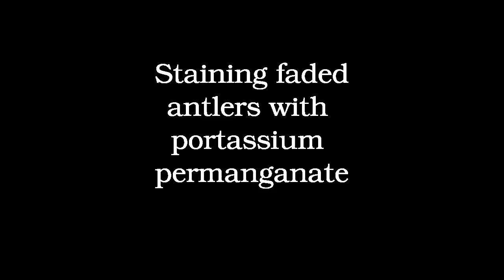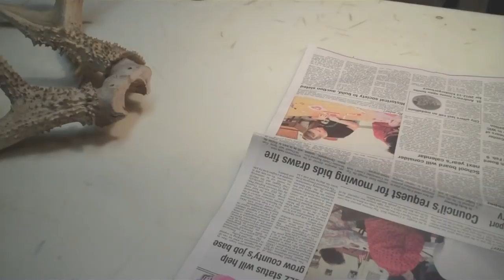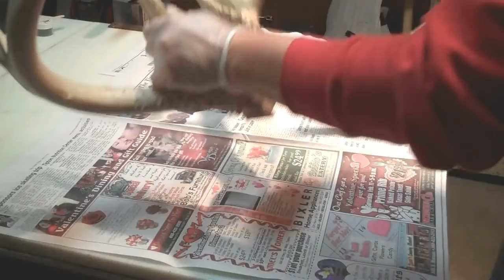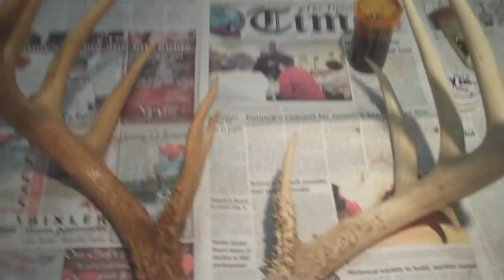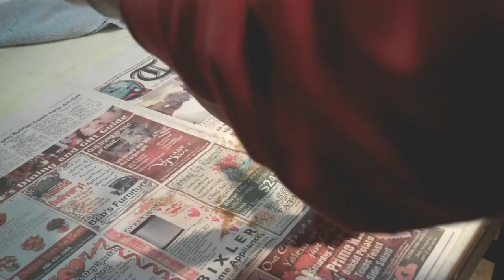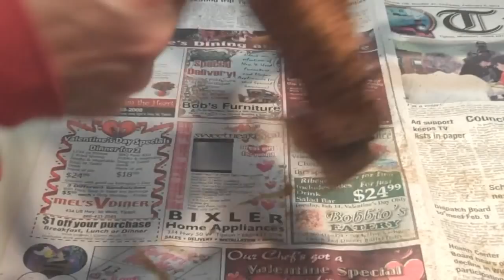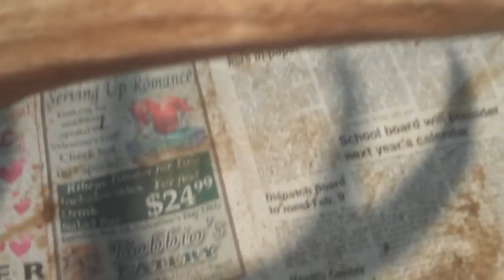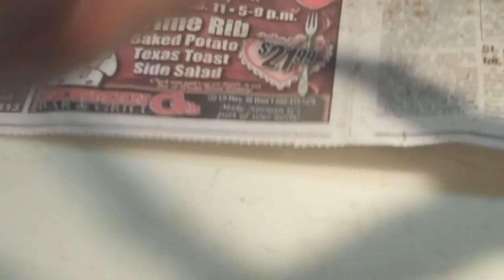Restaining deer antlers-LONG VIDEO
Using potassium permanganate to restain faded whitetail deer antlers.